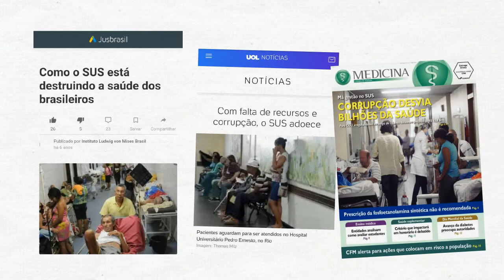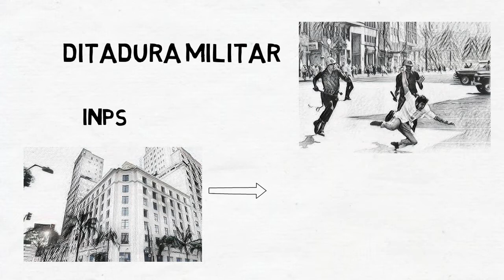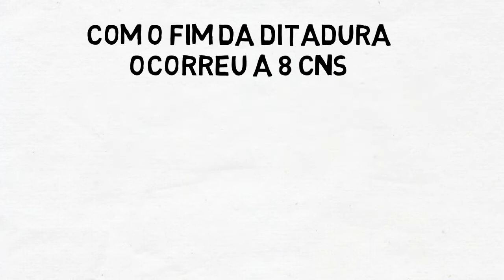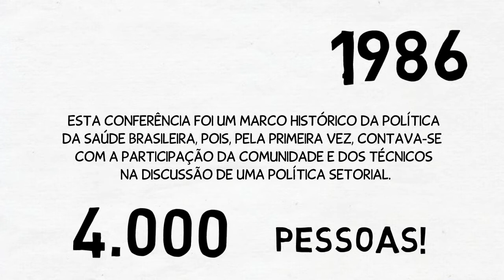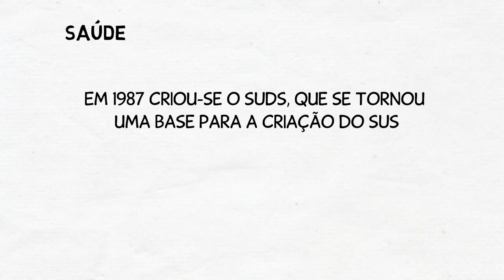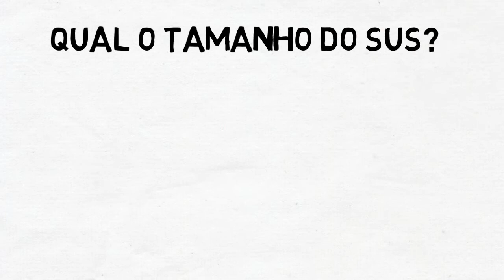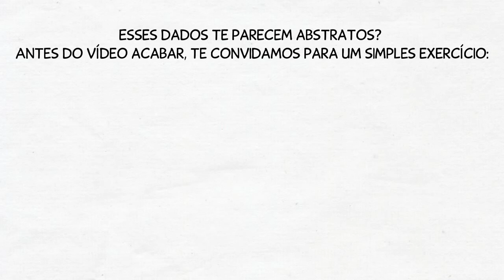Conhecendo o SISTEMA ÚNICO DE SAÚDE (SUS)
Você sabe o que significa Sistema Único de Saúde (SUS)? Já ouviu críticas ao SUS? Nós também, mas hoje iremos além das críticas.

Neste episódio Carine Freitas, estudante de medicina da Universidade. Federal do Maranhão (UFMA), comenta a importância do SUS e seu grande sistema de ramificações tão importantes para a saúde de todos os brasileiros (as).